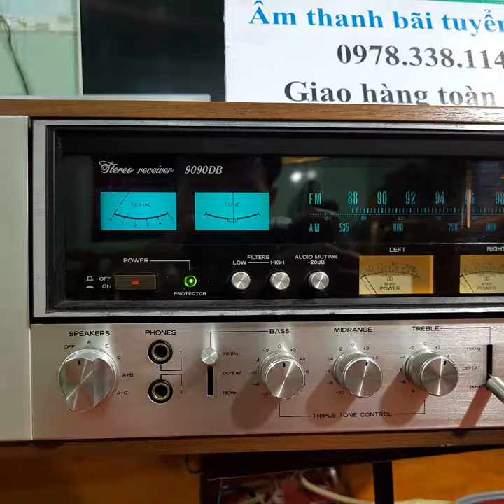Amply Sansui 9090DB cao cấp 7 màu mới deck